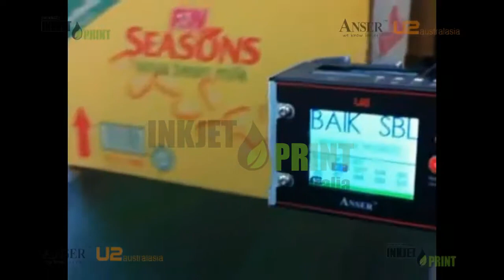U2 on all Applications